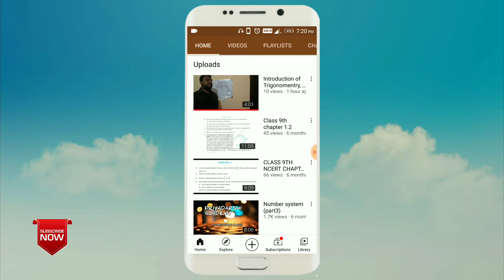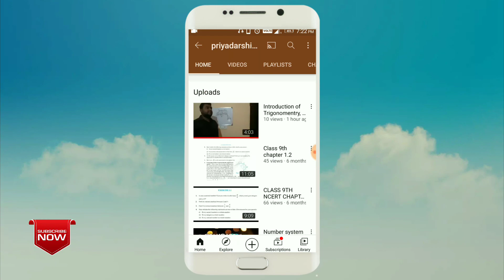Priyadarshi sir youtube channel visit करे !!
Hello friends !!!

In this video I will tell you about the priyadarshi sir youtube channel.